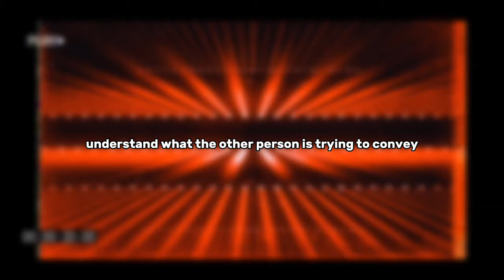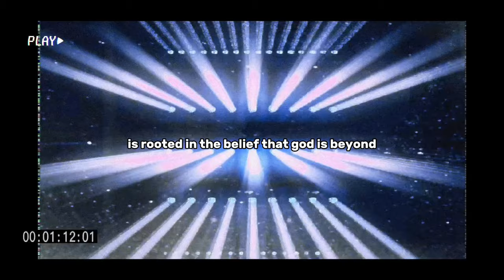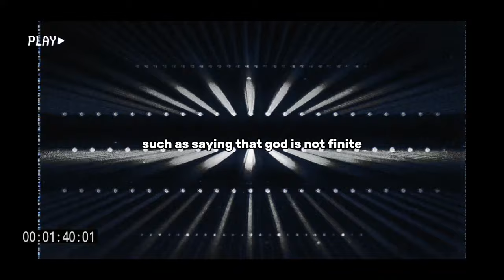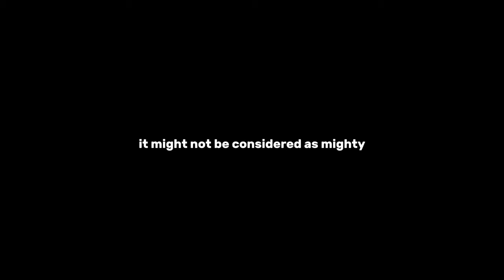Apophatic Theology | QE III